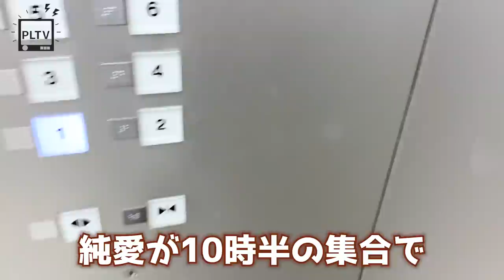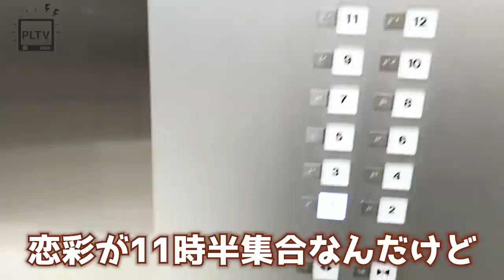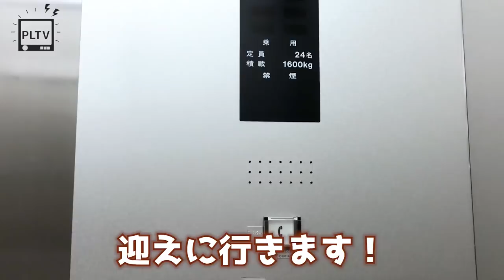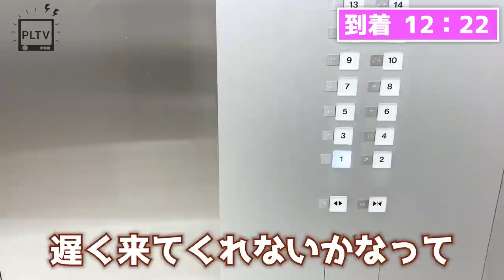【抜き打ち】第2回遅刻総選挙を開催！遅刻してしまうメンバーはいるのか、、！？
🌈お盆休み毎日配信２日目🌈

遅刻総選挙第二弾！！💫
誰が遅刻すると思う？😏
予想しながら見てね👀💗

【SNS】
🦄 PINK-latte TV公式🦄